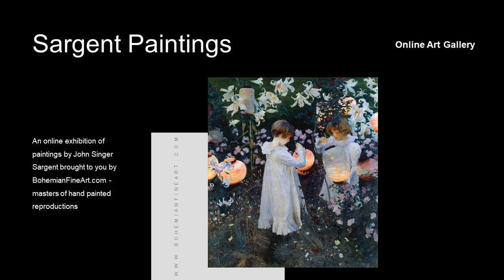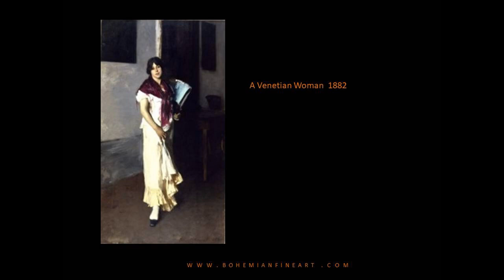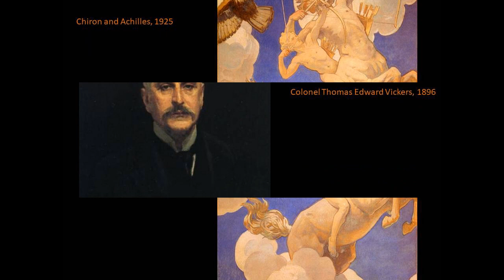John Singer Sargent Paintings with TITLES 🖼Curated Exhibition ✽ Famous American Portrait Artist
John Singer Sargent  (12 Jan 1856 – 14 April 1925) was an American painter, born in Florence, trained in Rome, Florence and Paris, who worked mostly in London. He specialized in portrait painting and was soon a successful portrayer of the aristocratic, the rich and the beautiful, thanks to his exceptional sense of glamour and stylishness, backed by exhilarating brushwork. The vividness of some of his work reveals the influence of Impressionism.
A poetic scene of pretty young ladies and Chinese lanterns in a garden, Carnation, Lily, Lily Rose was acclaimed by the Royal academy in 1887, it is still irresistible.

👍 Let’s Connect!